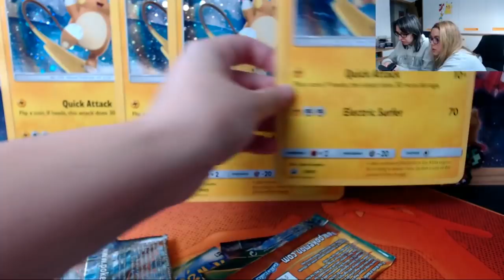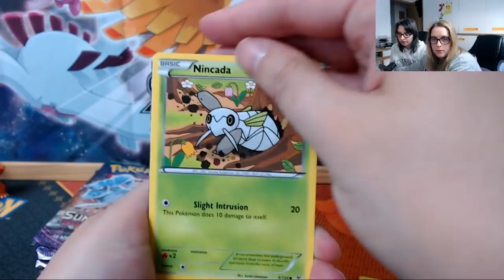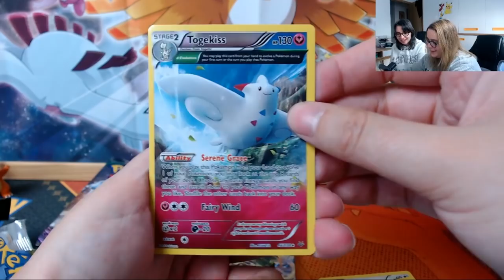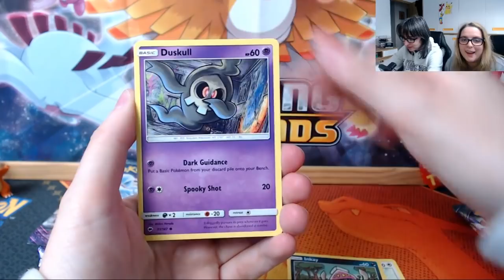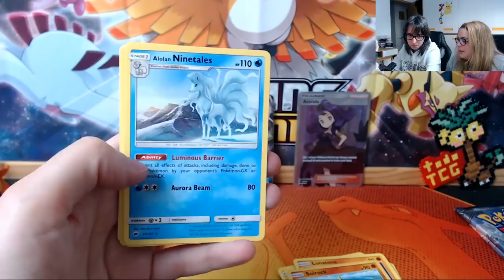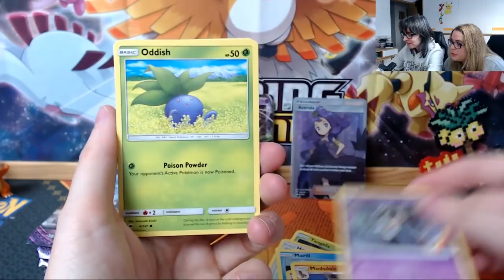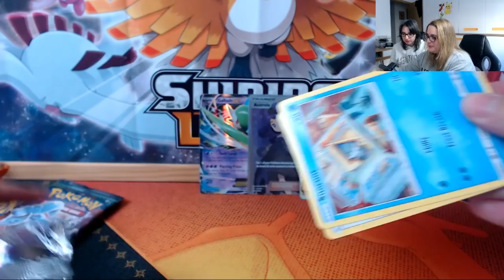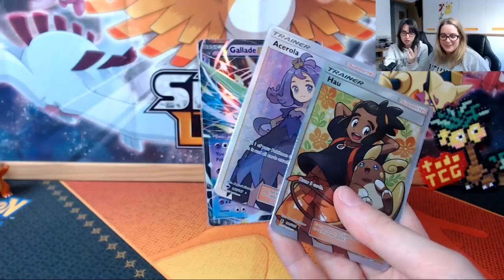RAICHU DE ALOLA - Las cajas de los Partidarios!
Noe se ha vuelto loca y ha traído nada más y nada menos que 5 cajas que estaban de oferta de Raichu de Alola jajaja Así que a disfrutar porque no han salido nada mal!!!

A.P. 20.005
28080. Madrid

★★★★¡ÚNETE A LA COMUNIDAD DE SNUPPS EN ESPAÑOL DE TCG POKEMON!★★★★